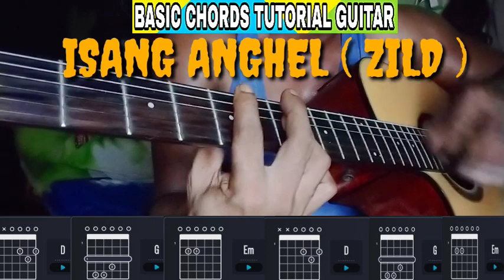BASIC CHORDS TUTORIAL GUITAR // ISANG ANGHEL ( ZILD )